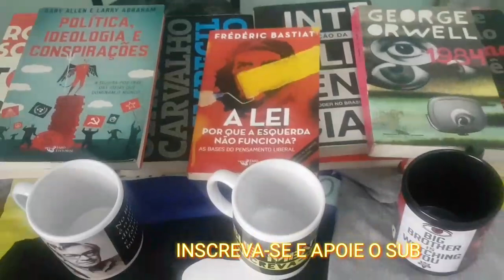Olavo de Carvalho - Entenda Tudo Sobre o Intuicionismo Radical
➡️Apoio Coletivo do Sub, precisamos muito do seu apoio.